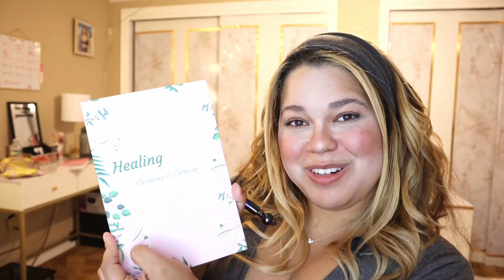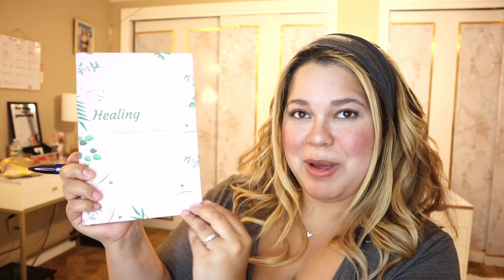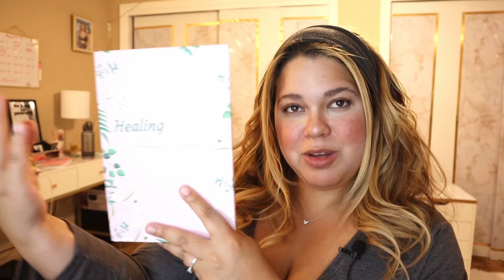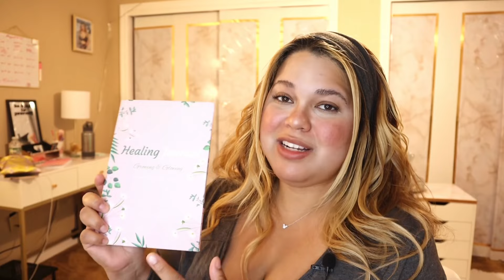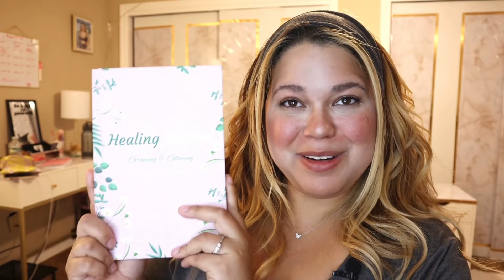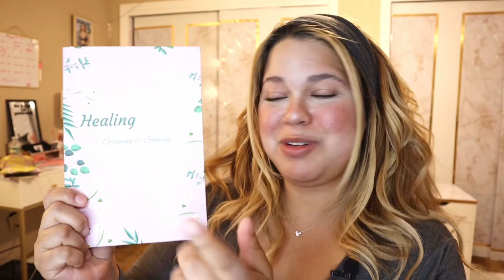Unboxing “Healing Journal : Growing & Glowing” | Healing your body, mind, and soul.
Im taking you along a 90 day reset mindset!!

Make sure to hit the notifications button for each time I upload a new video!